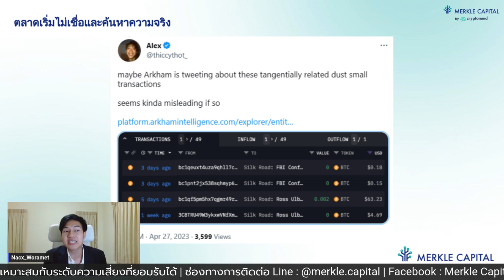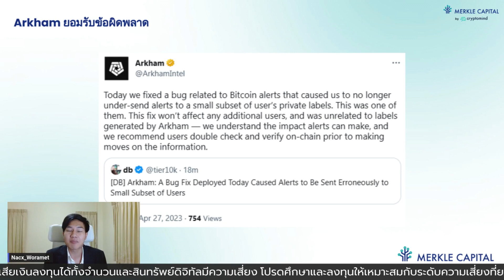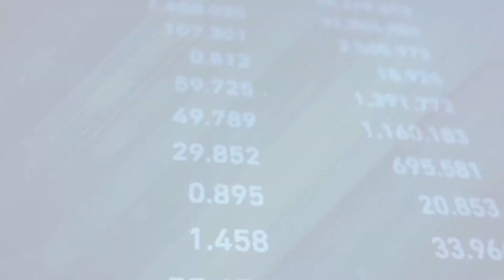เคลียร์ชัด! ดราม่าใหญ่ BTC!! ตลาดป่วนรุนแรงเพียงข้ามคืน | ข่าวคริปโต | Crypto Coffee EP28-27/4/2023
เคลียร์ชัด! ดราม่าใหญ่ BTC!! ตลาดป่วนรุนแรงเพียงข้ามคืน | ข่าวคริปโต Bitcoin | Crypto Coffee EP.28 - 27/4/2023

Crypto Coffee EP.28 ประจำวันที่ 27 เมษายน 2566
รายการที่จะนำข่าวสารสดใหม่เกี่ยวกับ Cryptocurrency มาวิเคราะห์และแบ่งปัน
โดยแน็ก วรเมธ จันทร์เสน ที่ปรึกษาการลงทุนจาก Merkle Capital
สามารถติดตามได้ทุกวันอังคารและวันพฤหัสบดี เวลา 07.00 น.
ผ่านทาง Youtube | Cryptomind Group